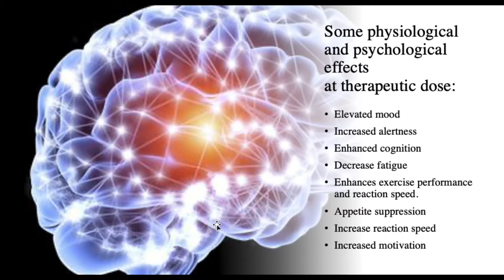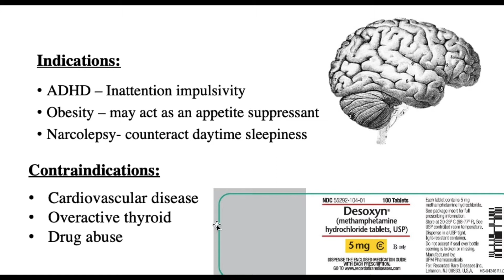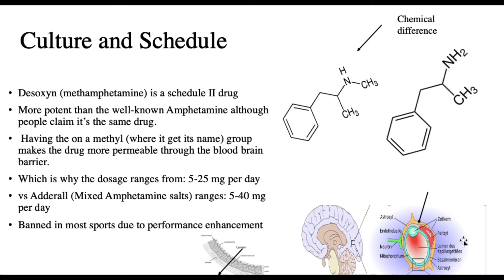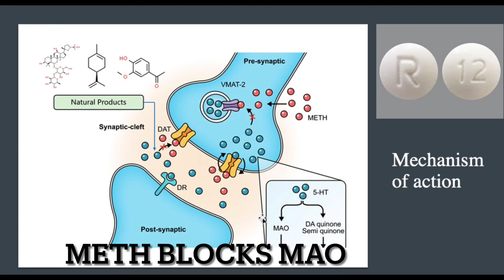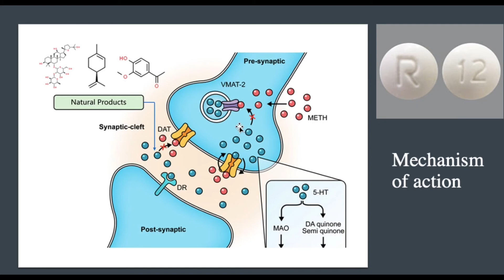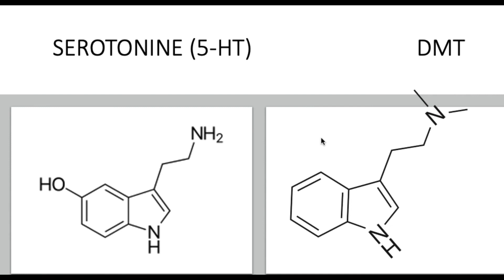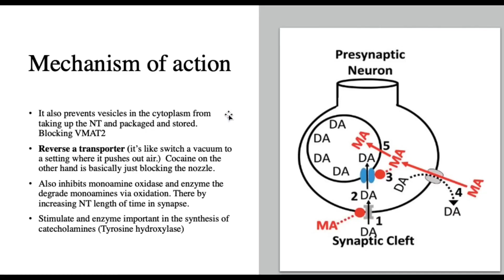Desoxyn | stimulant medication methamphetamine, how does it work in the brain?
Desoxyn brand:
Methamphetamine is a methylated amphetamine.(it’s more potent due to being more fat soluble)

It’s able to better cross the blood brain better as result & therefore the dosage allowance is much lower (5-25mg) as oppose to 5-40mg for amphetamine:

The drug increases attention, motivation, energy,alertness but decreases appetite.

Therefore it’s indicated for patients with:
ADHD, Obesity and Narcolepsy.

The drug eliminated via liver like most other drugs.

It last about 4 hours

Mechanism: Reverses transporter, blocks DAT SERT NET preventing reu-ptake, promotes catecholamine synthesis via activation of tyrosine hydroxylase. Blocks VMAT2 increasing cytosolic neurotransmitters for release. Inhibits mono-amine oxidase. Further increasing amount of neurotransmitter in the synapse.
more potent than cocaine which seems to block mainly on dopamine transporters.